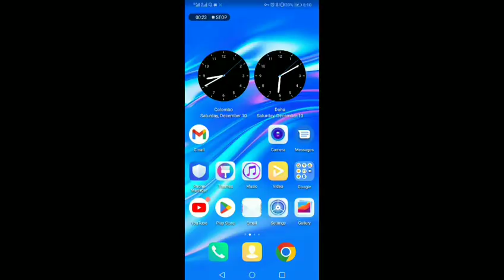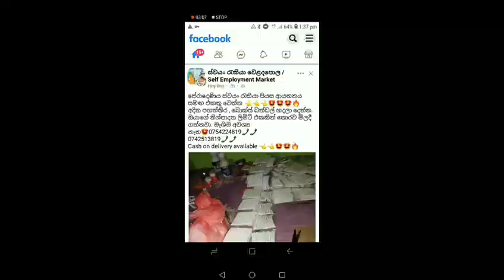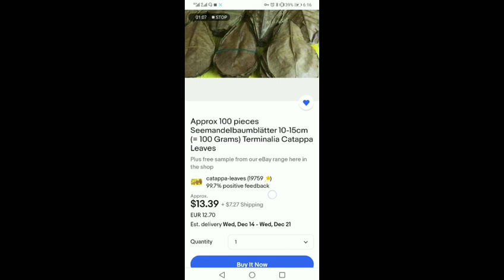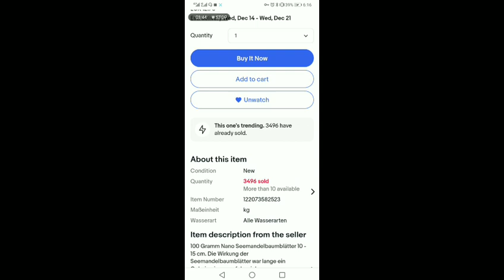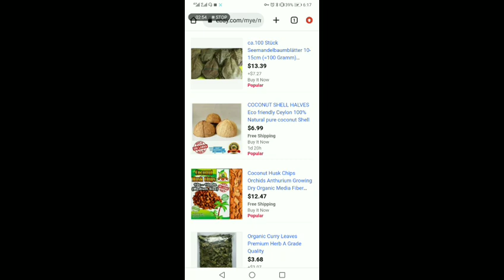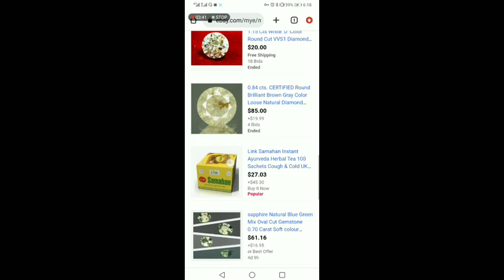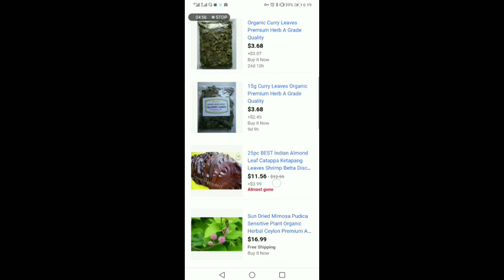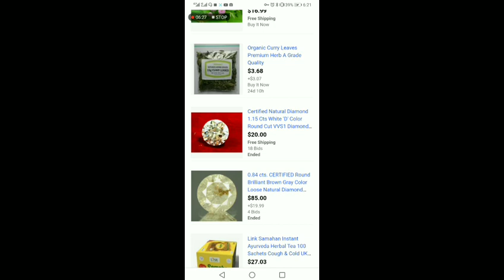ස්වයං රැකියා අවස්තා තුනක් ඇදුම් මහල දෙන්න ගෙදර ඉදන් පහන්තිර පෙට්ටි කිරීම